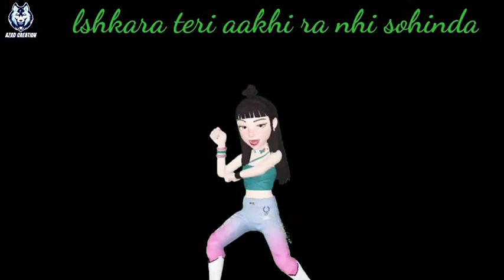New phari black screen cartoon dance 😘😘😘